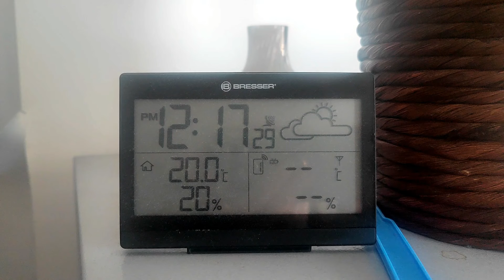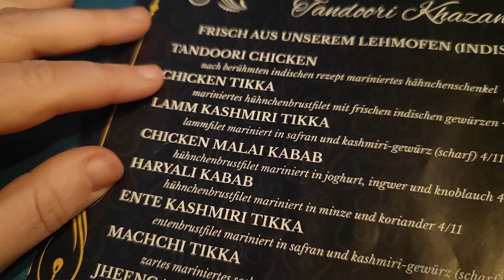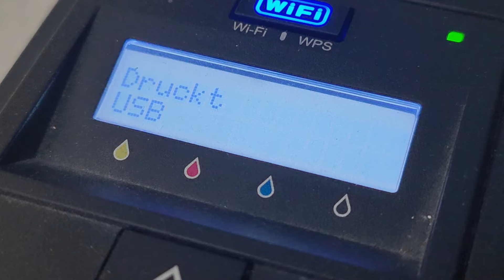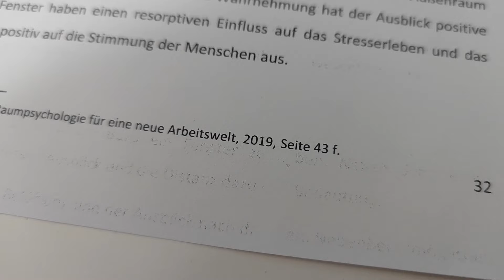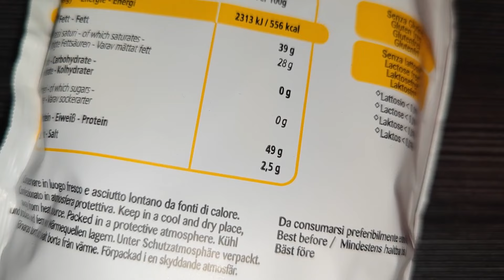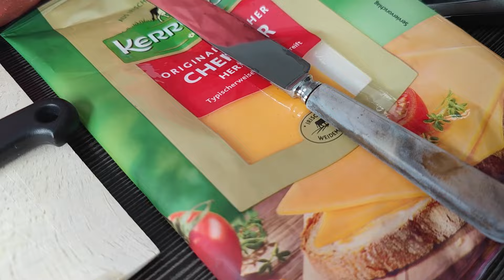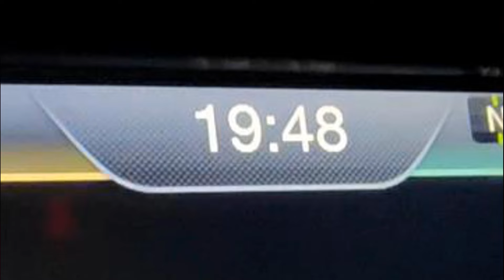Wochenende mit Domi! Finale DA-Abgabe, traumhafte Seerunde & indisches Essen | PrimaDina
*Meine bequemsten Bergsteifel ➜
*Meine Lowa Bergstiefel ➜